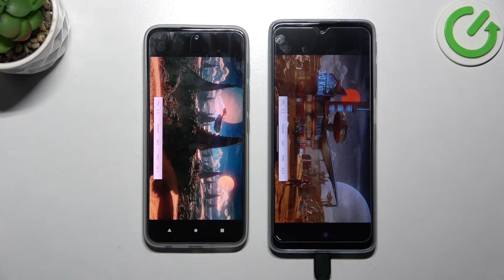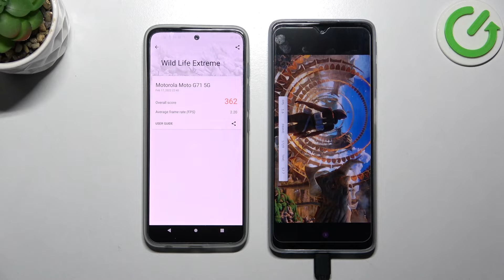Motorola MotoG71 5G vs MotoG51 5G Wild Life Extreme/Wild Life Extreme on Moto G71 5G and Moto G51 5G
Want to know more information about your Motorola Moto G71 5G and Motorola Moto G51 5G?

Hello viewers. In this video we will show you wild life test on Motorola Moto G71 5G and Motorola Moto G51 5G. Today our expert will show you which phone Motorola Moto G71 5G or Motorola Moto G51 5G will do better on wild life test. If you don't know which one to choose, this movie is for you. After watching this video, you will find out which phone is better Motorola Moto G71 5G or Motorola Moto G51 5G. Nice watch :)

Does Motorola Moto G71 5G have better score on wild life test? Does Motorola Moto G51 5G have better score on wild life test? Which phone is better Motorola Moto G71 5G or Motorola Moto G51 5G? How wild life test looks on Motorola Moto G71 5G and Motorola Moto G51 5G? Which phone should you choose Motorola Moto G71 5Gor Motorola Moto G51 5G?